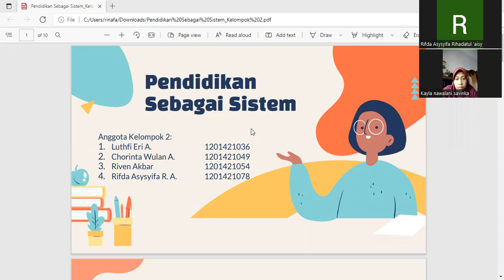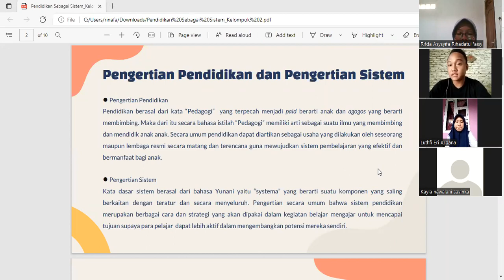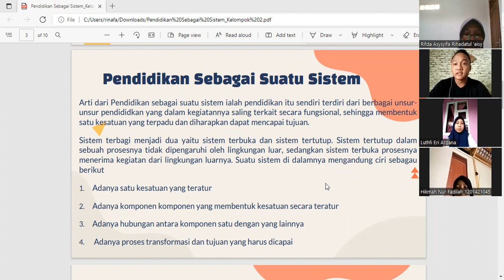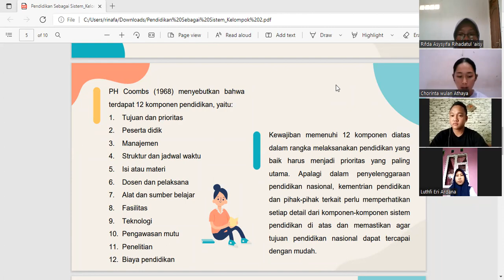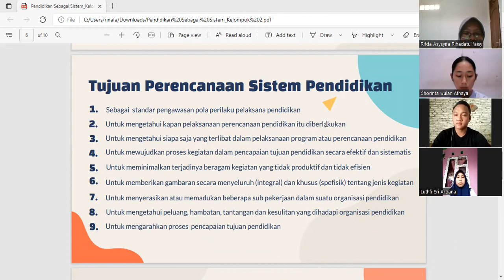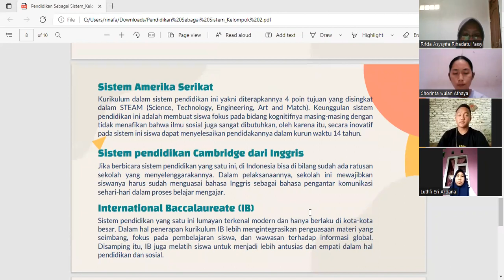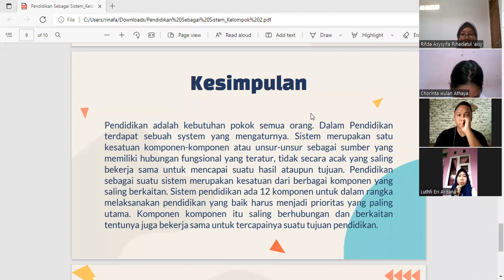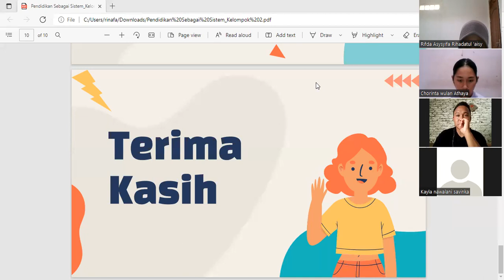Pendidikan Sebagai Sistem (Kelompok 2) Ilmu Pendidikan